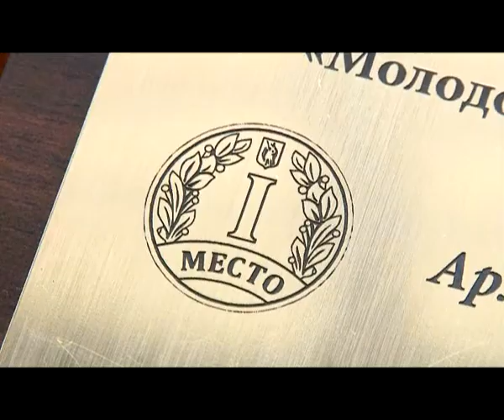Человек в городе 28.02.14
Нашу сегодняшнюю героиню одни считают успешной и, несомненно, везучей, другие категорически не разделяют ее взглядов и убеждений, которые она, кстати, никому не навязывает. Знакомьтесь, Юлия Архарова.